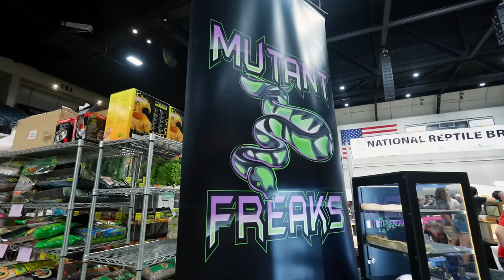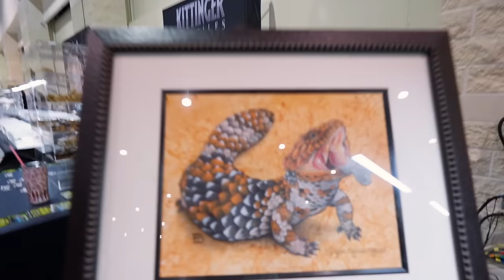What REALLY happened at the Daytona Reptile Show - Uncut Adventure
Join Dav Kaufman and Brian Kusko on an epic, uncut adventure as they hunt for the rarest lizard at the Daytona National Reptile Breeders Expo! 🦎🔍

In this exclusive video on Brian Kusko's channel, you'll get an insider's look at what really happened behind the scenes at the Daytona Reptile Show. Watch as Dav and Brian navigate the bustling expo floor, meet passionate breeders, and uncover some of the most elusive and extraordinary reptiles in the industry. From thrilling discoveries to candid moments and expert insights, this is your ultimate backstage pass to the world of reptile breeding.